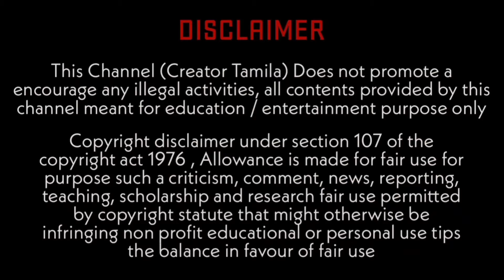⚡Varisu Second Single Name Thee Thalapathy 🔥 Thalapthy Vijay Vamsi Thaman